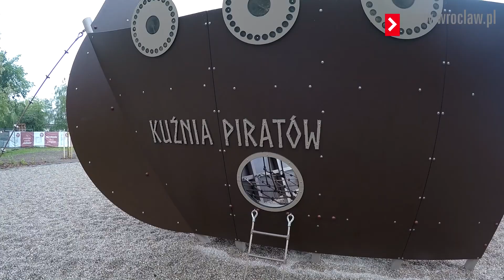Kuźnia Piratów - nowy plac zabaw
Na Kuźnikach powstał nowoczesny plac zabaw - Kuźnia Piratów. Od 17 maja oficjalnie mogą z niego korzystać mieszkańcy miasta.